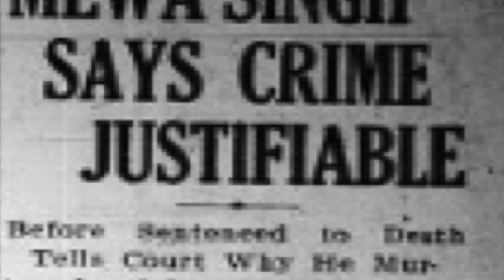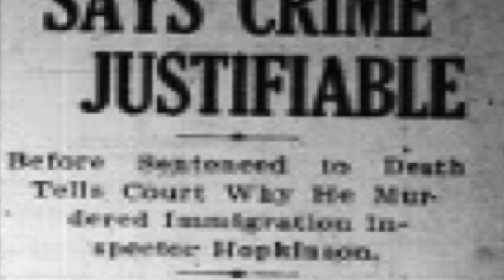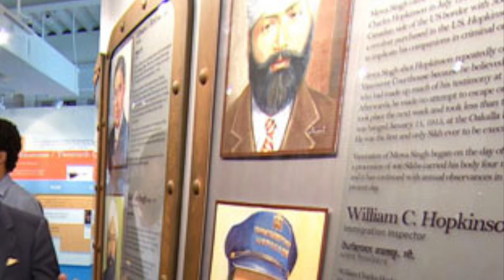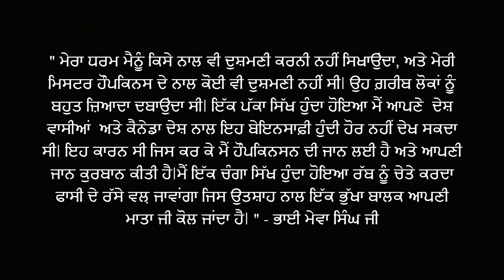Shaheed Bhai Mewa Singh